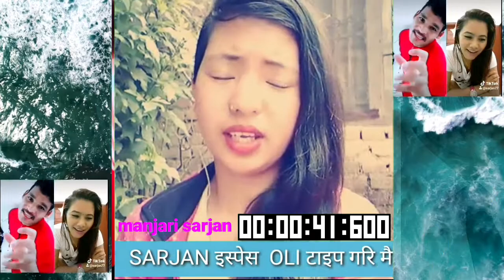Euta chithi lakhana man laxa cover singar manjari vs sarjan